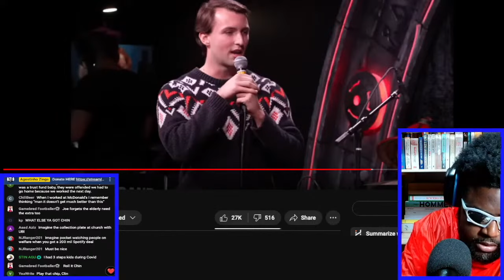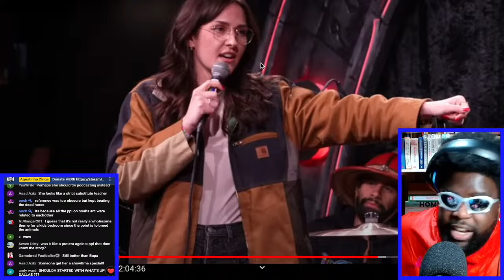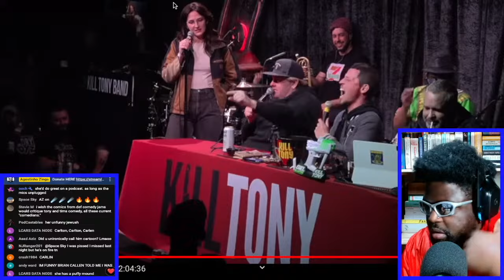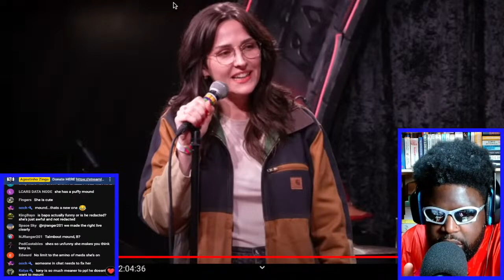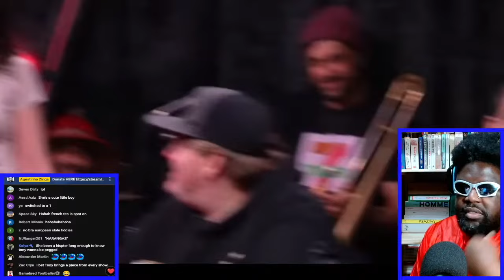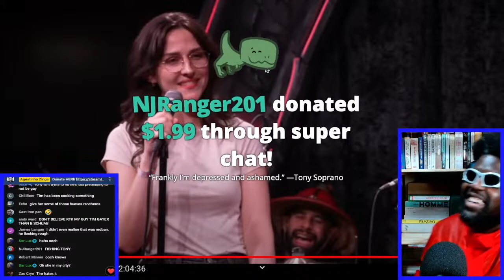STEPHANIE ROBERTSON HORRENDOUS KILL TONY APPEARANCE [REACTION]